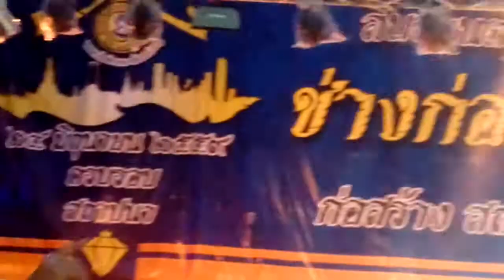บุษบา - ป๊อด ธนชัย อุชชิน " สถาปนา กสด.๖๑ ปี"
งาน. " สถาปนา กสด. ๖๑ปี "
สถานที่. วิทยาลัยเทคนิคดุสิต
. ๗๖ ถนน ระนอง ๒ แขวงถนนนครไชยศรี
. เขต ดุสิต กรุงเทพมหานคร

สืบสานตำนานช่างไทย
ช่างก่อสร้าง ดุสิต ๖๑ ปี
ก่อสร้าง. สถาปัตยกรรม. สำรวจ. เคหภัณฑ์. โยธา
- บอกให้รู้ไว้. ไม่เคยรักใครเท่าติ๋ม -

ป๊อด ธนชัย. อุชชิน เพลง " บุษบา"
สถาปนา กสด. ๖๑ ปี ๒๔ มิย.๕๙